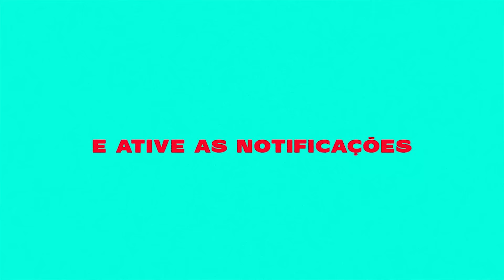MC Dennin - Oh Lelê (Clipe Oficial) DJ Gui Marques e DJ Marcus Vinicius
Depois do sucesso, ''Oh Gabi'' MC Dennin, mais uma vez nos surpreende! E na pegada de funk putaria, traz para vocês esse novo Hit. ''Oh Lele''!

Artista:  MC Dennin
Produção: DJ Gui Marques e Marcus Vinicius

LETRA:

Não quero saber só quero fuder você 2x
Oh lelê meu piru ta vindo ae
Um, dois, três, quatro vai tomar de lado
Quatro, três, dois, um  vai toma leite no seu cu

Marcus vinicius ta no baile, chapadão de cerveja
Gui marques, ta no baile chapadão de cerveja
De lacoste vou sarra na tua buceta 2x

Ela fumou um da planta e depois no pau ela se jogou
Oh oh no piru duro ela sentou, oh oh no piru duro ela sentou
Xia xia essa buceta, xia essa buceta
Nao pode perreia a xota pra nos que ta na treta
Eu gosto e das mina que fode
Surta junto com as amiga e nao ta nem ai pra nada
Ela quer sexo droga e senta na vara.